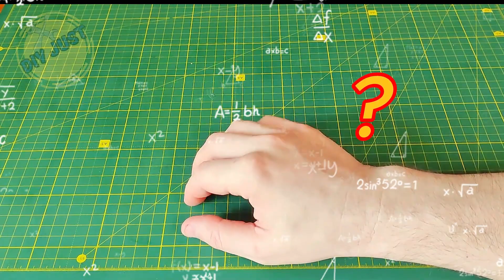Easy DIY Ideas and Tips: Essential Skills and Craft Ideas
The DIY Toolbox: Essential Skills and Craft Ideas.
DIY Essentials: Tools, Tips, Tricks, and Techniques.
Improve your skills, get creative with tips and tricks, and try out these easy DIY projects today!